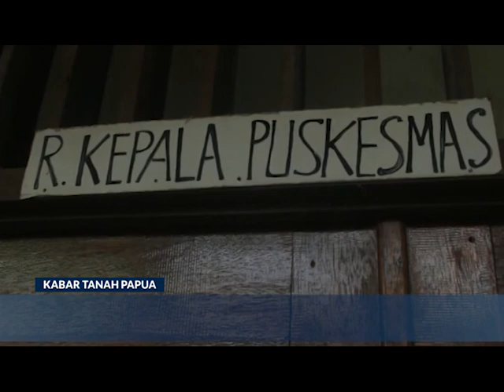PUSKEMAS BENAWA KAB. YALIMO KEKURANGAN TENAGA MEDIS